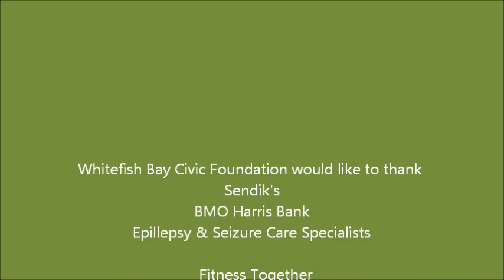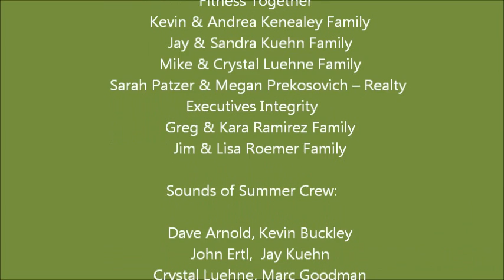Sounds of Summer 2012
The 10th annual Sounds of Summer was held on August 18, 2012